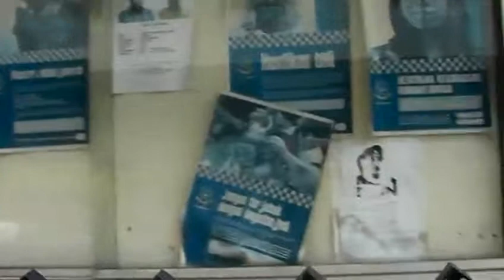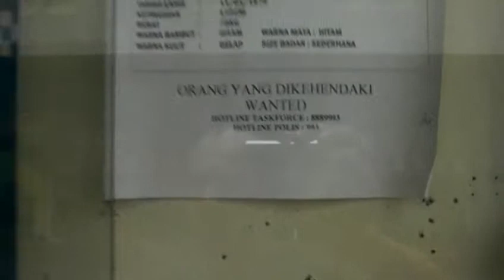Brunei la giustizia